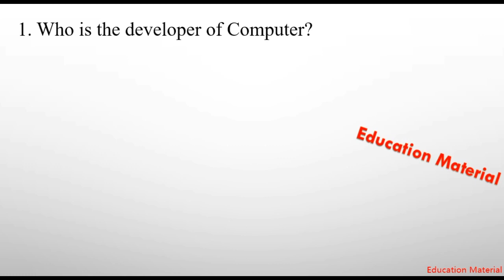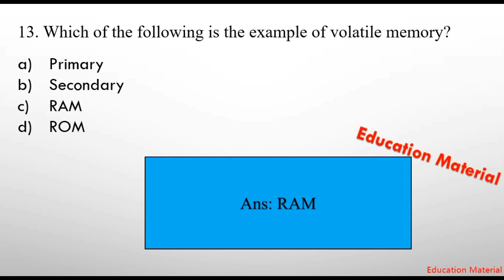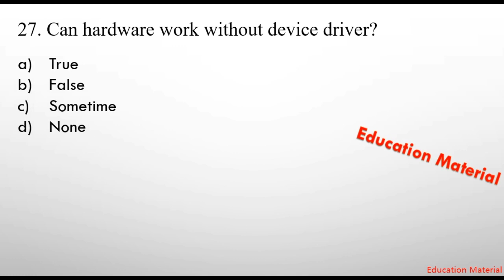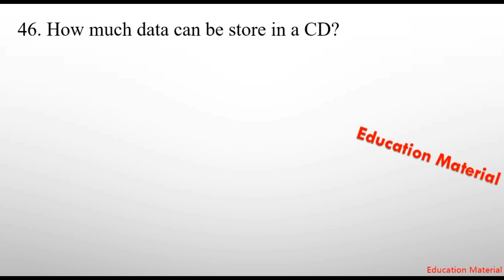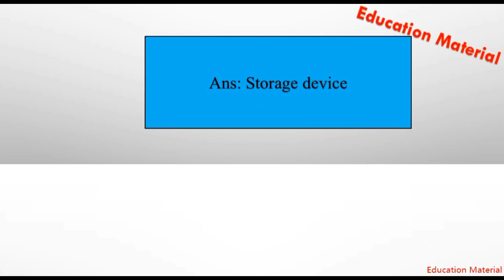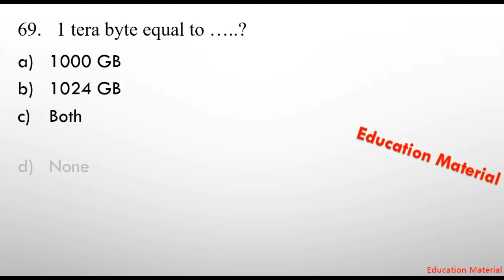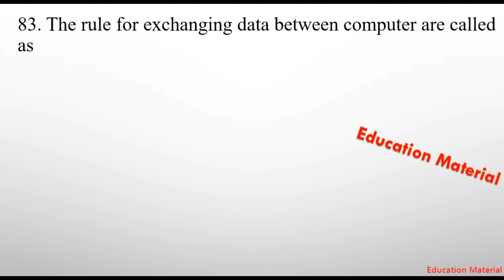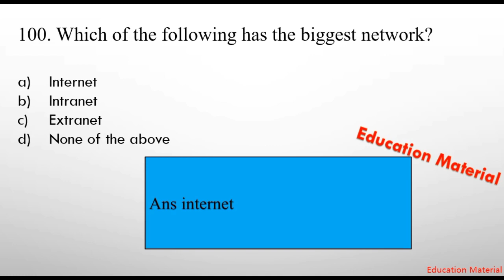100 Computer MCQs | Computer MCQs For NRB/RBB | Loksewa | Nepal | 2081| MCQ